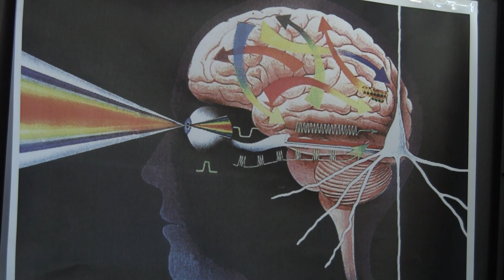22. NOUVELLE APPROCHE pour mieux dormir et mieux RECEVOIR LES MESSAGES DE VOTRE CONSCIENCE NOCTURNE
dans cette vidéo je tente d expliquer quelques mécanismes qui pourront aider à lutter contre cette épidémie mondiale qui est la pathologie du sommeil  ( insomnie cauchemars apnée  réveil nocturne terreur etc ...) des nombreuse vidéo sont nécessaire
la nouvelle connaissance que j 'apporte ici est révolutionnaire car on sort du cadre du cerveau pour aller voir le plexus solaire et sont importance car c est dans le plexus que tout se passe si on s observe tant soit peu soit même tout le monde sait qu il ressent les choses dans les tripes et les expérience de  Benjamin  LIBET  qui a Demontré qu un il y a des potentiel inconscients qui précédent la prise des décisions conscientes en fait le cerveau recevrait des impulsion avant de donner l ordre d 'agir et ces impulsion  si on compare le cerveau a un ordinateur ces impulsion seraient comme une main virtuelle qui taperait sur le clavier de cette ordinateur pour finalement créer les image sur l écran de notre conscience formé par le cervelet je ne vais pas m 'étendre sur les nouvelle découvertes du cervelet il faudrait des livres entiers mais vidéo après vidéo on en parlera notamment son rôle dans l intuition
mais sachez une chose déjà que les image du rêves se forment dans le champs électromagnétique du cervelet qui reçoit  ainsi deux impulsions pendant le sommeil  d une part le cerveau  en haut  et d en bas du plexus solaire
j 'ai déjà écrit des article et fait des conférence à ce propos on en reviendra petit à petit
Et voici un lien vers une des conférences du message de Graal qui peut aider beaucoup :